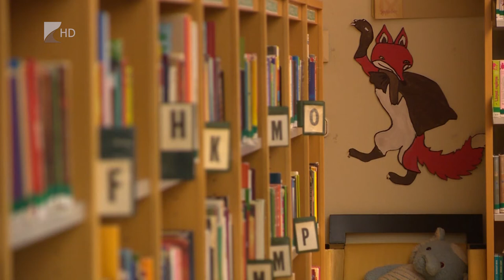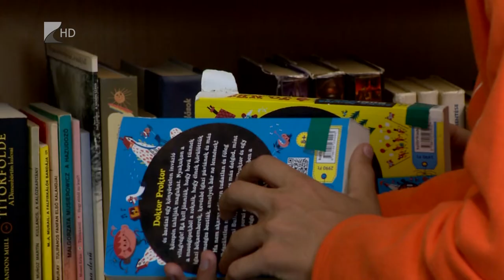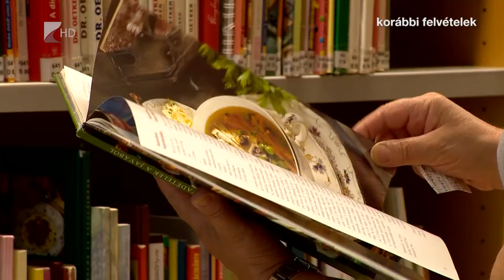Háttérmunkák zajlanak a Móricz Zsigmond Könyvtárban - Kölcsey Televízió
Rengeteg háttérmunkát kell elvégezniük a könyvtár dolgozóinak. Az állományellenőrzés, selejtezés és a raktárak rendbetétele mellett egy komoly digitalizációs folyamat is zajlik.